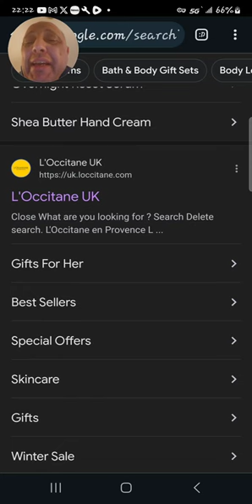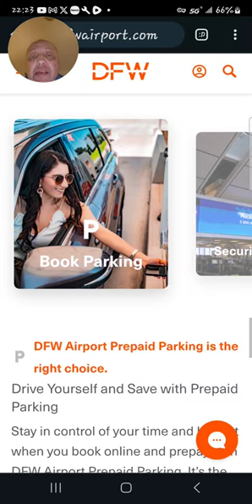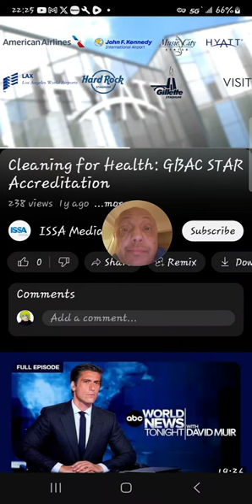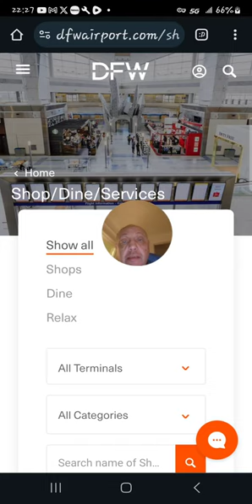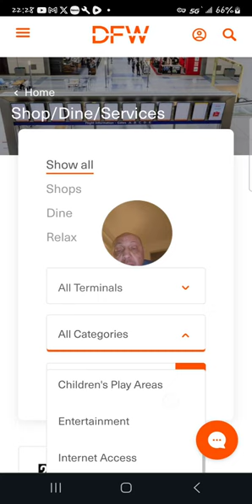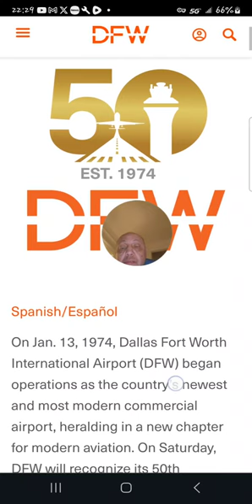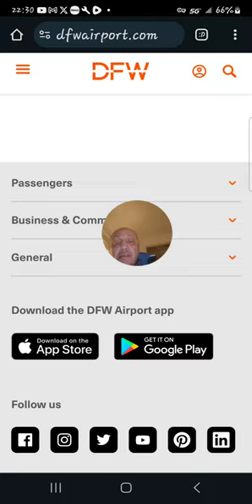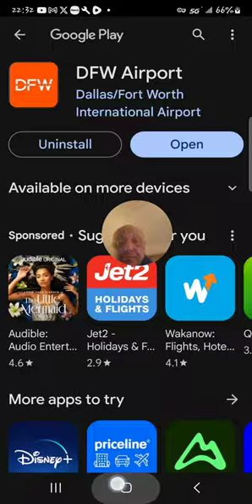Fort Worth TX airport | App Download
Observation Fri 15 Mar 2024 | Fort Worth TX app on play store & app store